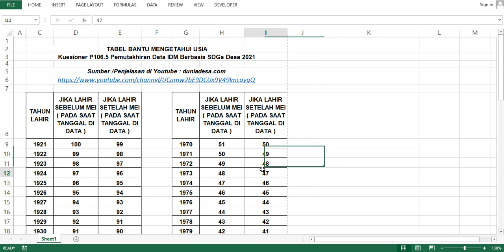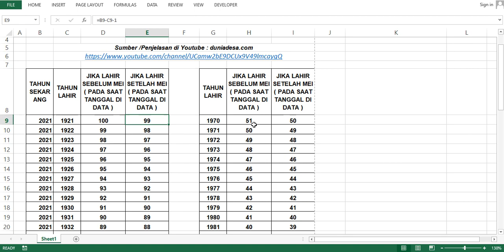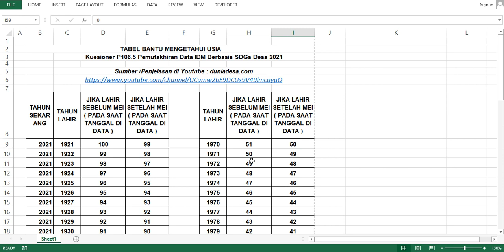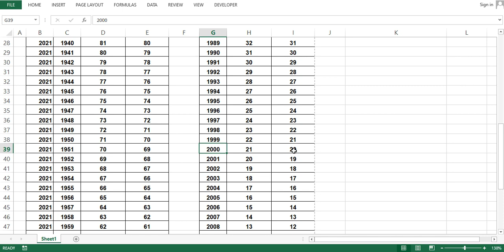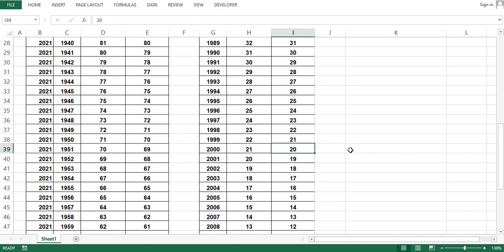Tabel - Rumus Usia Survey Individu P106.5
Download File :
Klik Link dibawah ini untuk download dalam bentuk pdf